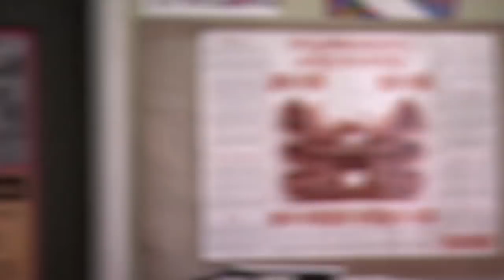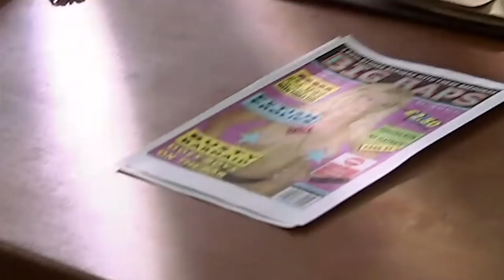Roger Aspinall's Wealth Exposed after Fist-Fight with Jack | Waterloo Road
After Jack Rimmer and Roger Aspinall fight in the headmaster's office, Roger's secret is exposed and the source of his money is revealed.

Clip from: Waterloo Road Season 2 Episode 4